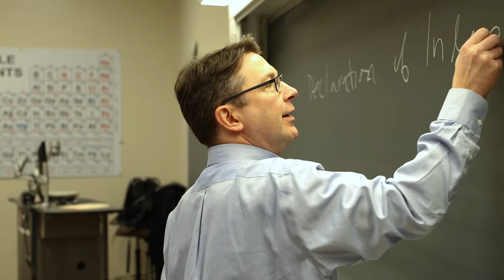Indiana University Distinguished Teaching Awards: Christopher Young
See how Christopher Young, Professor of History, Philosophy, Political Science, and Religious Studies at IU Northwest and winner of the 2018 Sylvia Bowman Distinguished Teaching Award, uses technology to help his students connect with the subject matter he teaches.